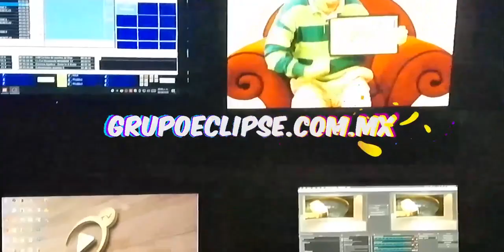Comisión de Puntos Constitucionales y Gobernación aprobó diversos proyectos de dictámenes